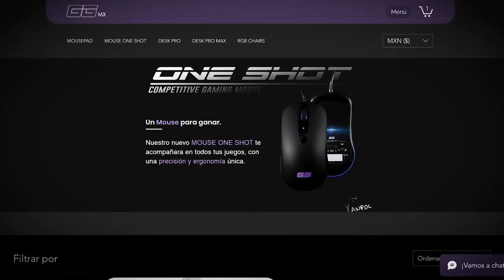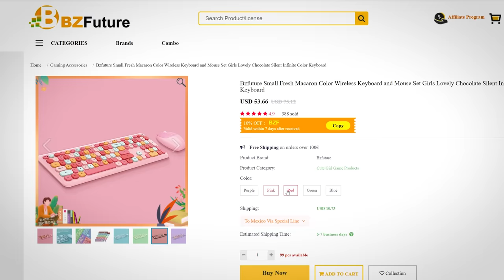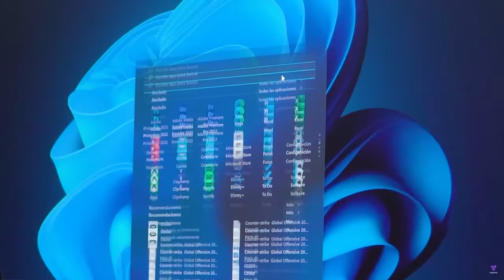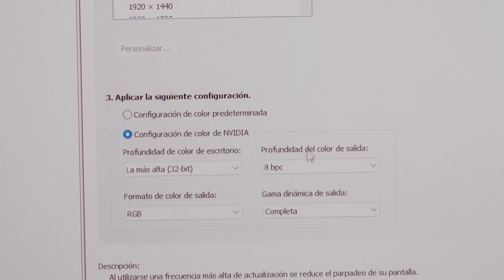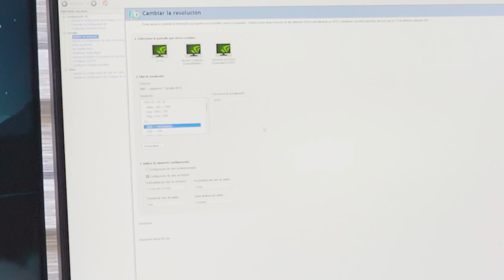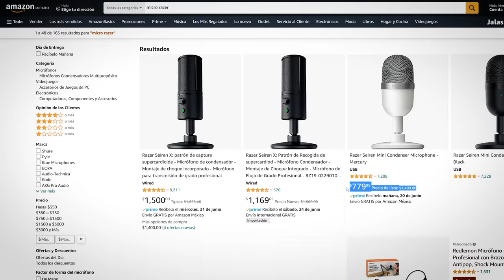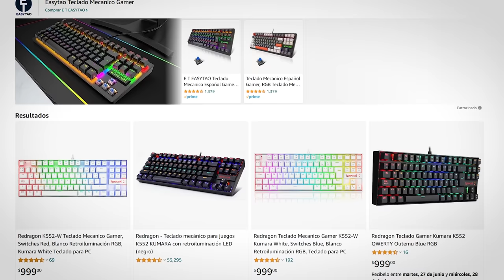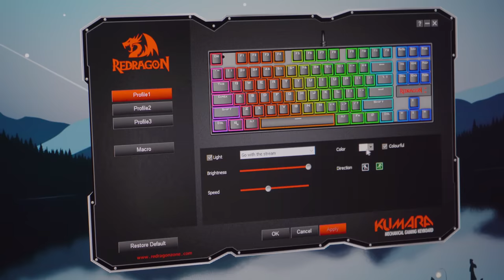PERIFERICOS BUENOS BONITOS Y BARATOS #14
Durante el registro utiliza el código POPEYE para conseguir gratis
500 doblones
1,5 millones de créditos
10 días de cuenta Premium
Libertad de elección del Langley, Phoenix, Wyoming o Clemson después de 15 batallas

Monitor MG701
Microfono Razer
Teclado Redragon